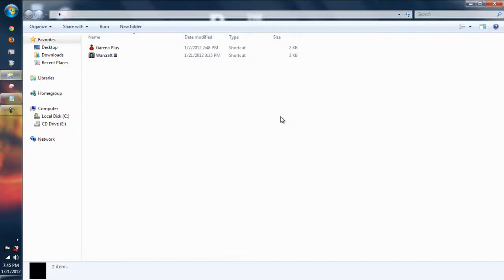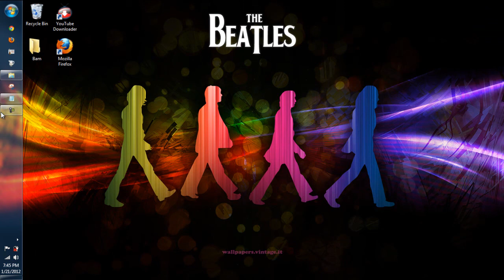How To Make Your Folder in Desktop Invisible/Hidden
Just a simple tutorial how to make your folder in desktop hidden or invisible.
You can use it to keep your private file in a safe place if you're sharing your laptop or computer with others. I hope this helped.